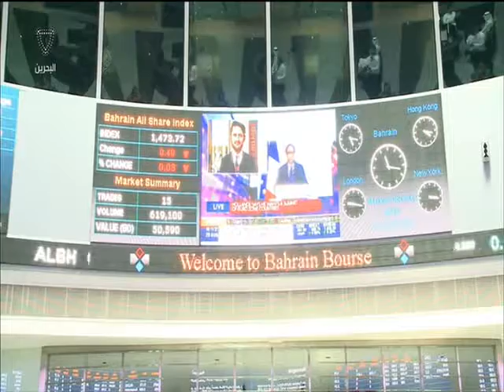البحرين : نشرة الثالثة الاقتصادية 13-11-2015